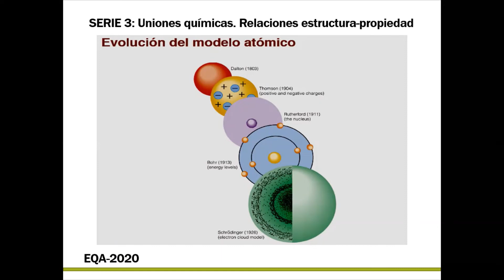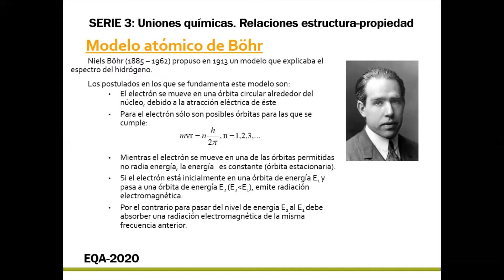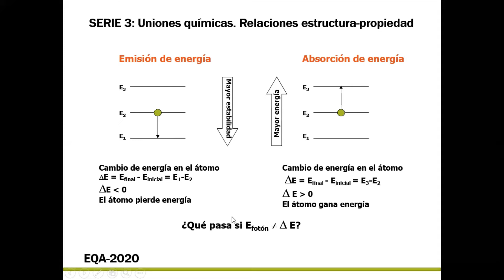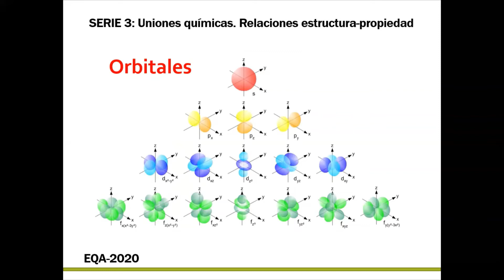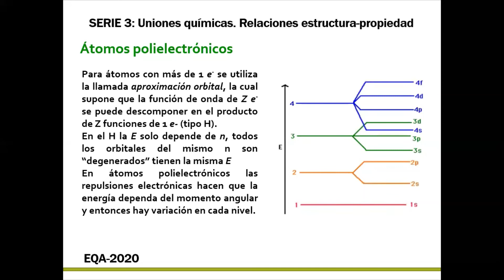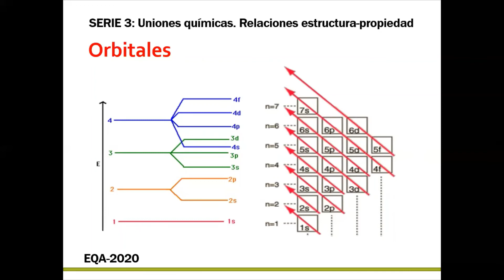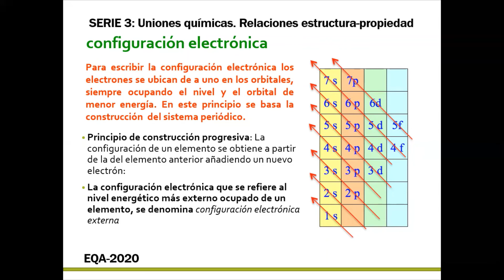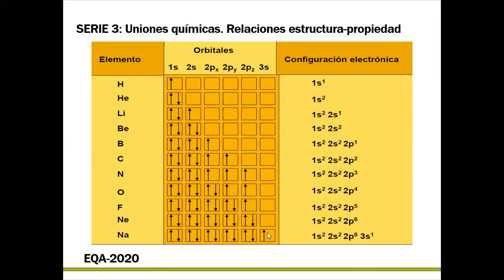Modelos atómicos y Configuración electrónica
Breve introducción a los modelos atómicos mas modernos y a la configuración electrónica